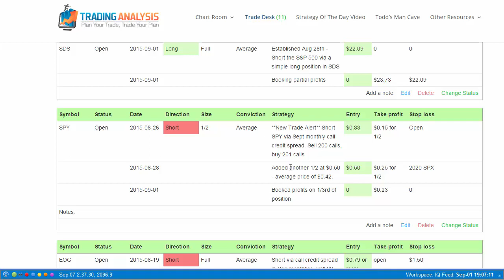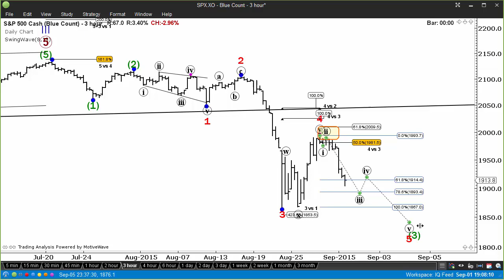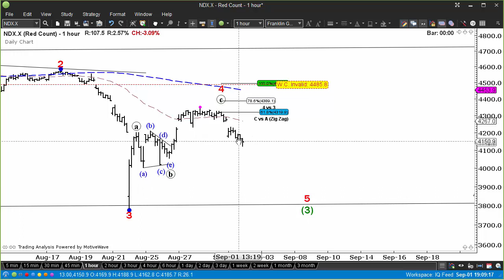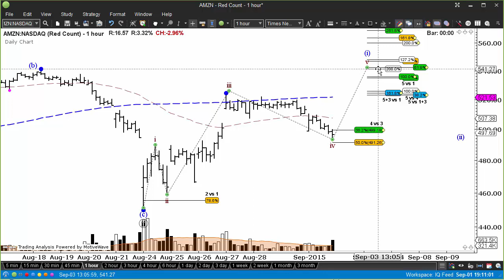Was That The Low?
The stock markets got clocked again today, but technology did not confirm as the NASDAQ could only manage a 38.2% Fibonacci retracement of last week's rally while the S&P 500 tested 61.8% Fibonacci retracement.  We are looking at two of the tech leaders to initiate short put option longs for a potential bounce.